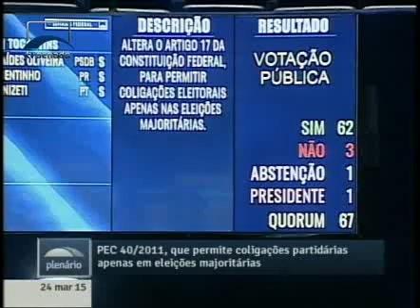Senado aprova PEC que permite coligações partidárias somente em eleições majoritárias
24/03/2015 - Plenário Ordem do Dia - Senado aprova PEC que permite coligações partidárias somente em eleições majoritárias